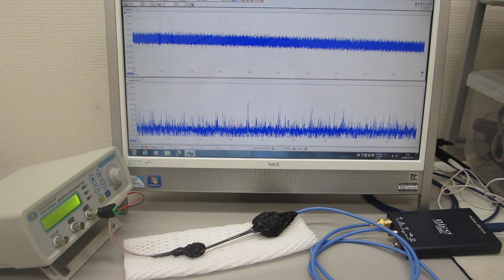オリジナル超音波実験（超音波システム研究所 ultrasonic-labo）